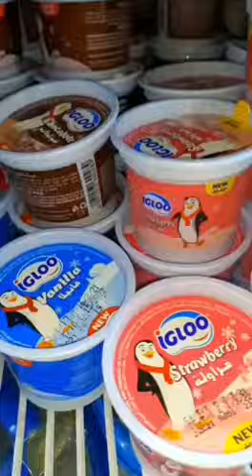UN BOXING - MIX KULFI CHOCOLATE ICE CREAM /